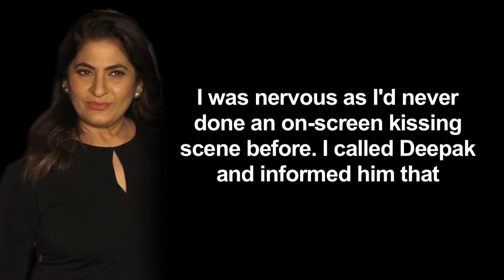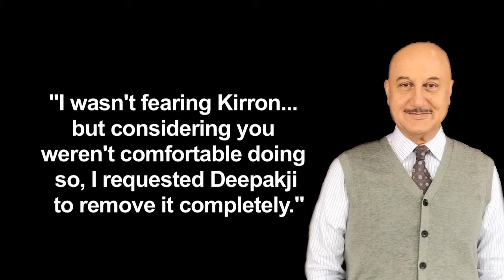Why Archana was nervous to kiss Anupam Kher in 'Ladaai'!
Actors Anupam Kher and Archana Puran Singh, who entertained the audience with their chemistry as Mister Malhotra and Miss Braganza in "Kuch Kuch Hota Hai", shared an anecdote about a kissing scene they were supposed to do in their 1989 movie "Ladaai". During an upcoming episode of Sony Entertainment Television's "The Kapil Sharma Show", Archana opened up about why she refused to kiss Anupam on-screen, and how she was moved by Anupam's gesture when he convinced the film's director Deepak Shivdasani to delete that sequence, read a statement from the channel.